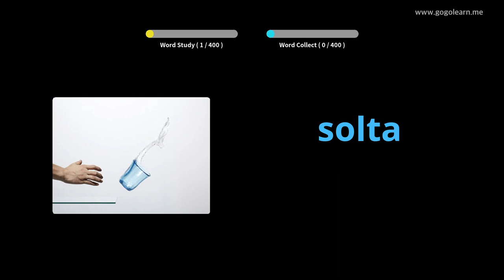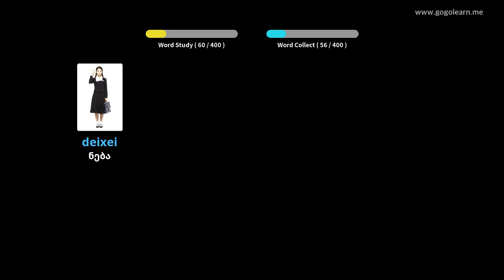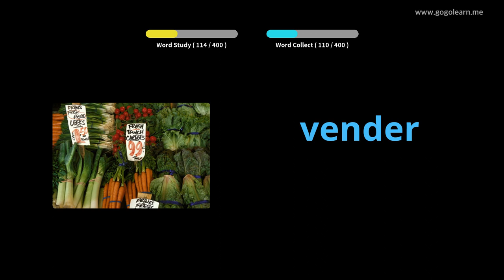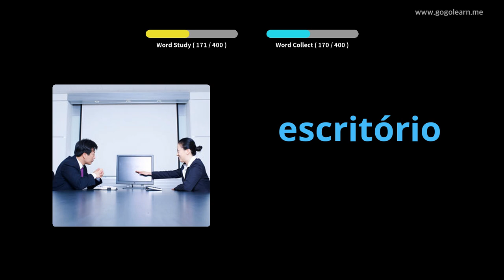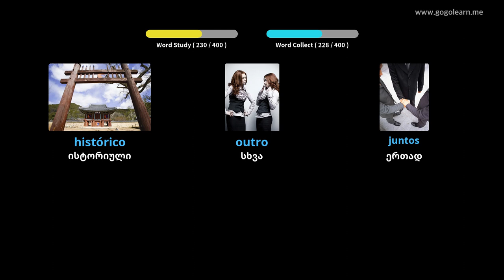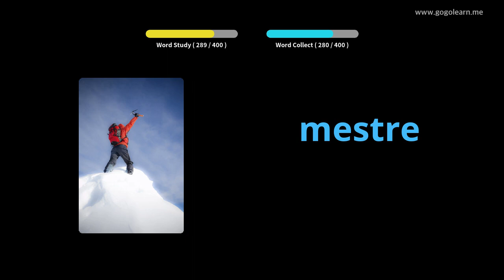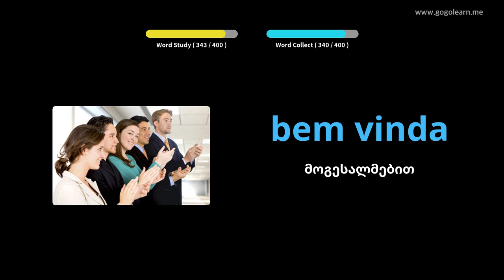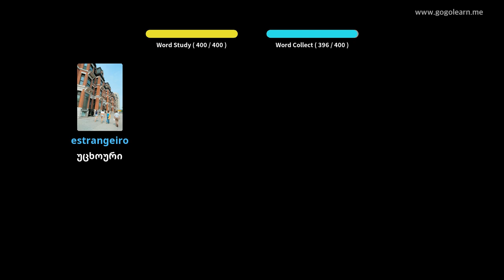პორტუგალური ლექსიკის საშუალო სკოლა 1 | Golearn